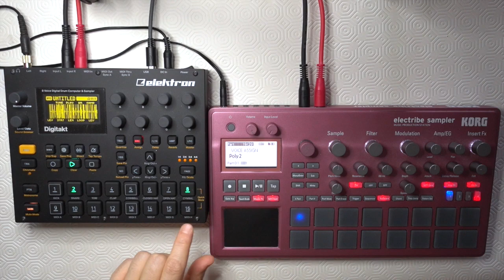Dreaming Modular || Digitakt | Electribe2S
Only sine waves here!

Digitakt plays two samples made with the Korg Electribe sine wave oscillator  and I play  the Electribe with a polyphonic sine wave part.

That's what you get when you have modular cravings, but you don't have one...

This track is included in "An expanding journey ['21]"